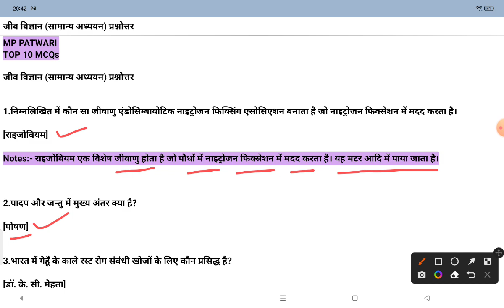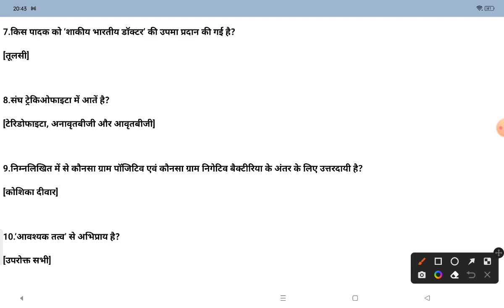जीव विज्ञान (सामान्य अध्ययन) प्रश्नोत्तरी ।। MP Patwari Examination ।। एक लाइनर प्रश्नोत्तरी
mp patwari examination
jiv vigyan
सामान्य अध्ययन
रसायन विज्ञान
सामान्य अध्ययन
भारतीय अर्थव्यवस्था
सामान्य अध्ययन
Natural Frequency of Longitudinal vibration
Deflection of Longitudinal vibration

Natural Frequency & Deflection of Free Transverse vibration
Numerical Problem of Longitudinal and Transverse vibration
Natural Frequency of Longitudinal and Transverse vibration
Deflection of Longitudinal and Transverse vibration
सामान्य विज्ञान वस्तुनिष्ठ प्रश्न और उत्तर
सामान्य विज्ञान की प्रमुख शाखाएं
Numerical problems based on Universal Gas Equation
General Gas Equation
Numerical problems based on Universal Gas Constant
heating and expansion of non flow process
Reversible & Non - Reversible Process
Types of Reversible & non Reversible Process
Isochoric Process
constant volume Process
Numerical problems of constant volume Process
Isochoric process
बैक्टीरिया के द्वारा फैलने वाले प्रमुख रोग
कवक, प्रोटोजोआ और क्रमि के द्वारा फैलने वाले प्रमुख रोग
derivation of first law of Thermodynamics
Daily current affairs
राष्ट्रीय current affairs
अंतरराष्ट्रीय current affairs
खेलकूद current affairs
Characteristic Gas Equation
Numerical Problems
Geography in Hindi
महत्वपूर्ण योजनाएं
virus ke dwara utpann hone wale Pramukh rog
कांच में रंग के लिए जिम्मेदार पदार्थ
प्रमुख विटामिन उनके स्त्रोत एवम् इनकी कमी से होने वाले रोग
जीव विज्ञान के प्रमुख वैज्ञानिक
Important scientist of biology
मध्यप्रदेश के प्रमुख संगठन और उनका मुख्यालय
Important Organization & Head Quarter In Madhya Pradesh
cranck of effort
Turning moment diagram
coefficient of fluctuations
Numerical problems of Watt Governor
माप लेने वाले महत्त्वपूर्ण टूल्स
माप लेने वाले टूल्स के प्रकार
इकाईयों की पद्धतियां
#5'S method
#5'S विधि
numerical problems of Separating Calorimeter
Dryness Fraction of Steam